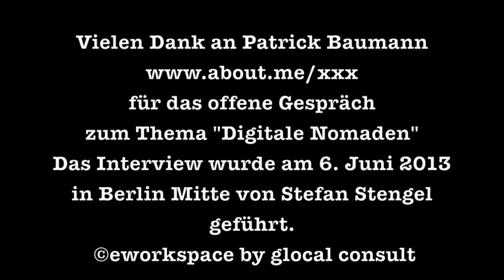eWorkspace: Faszinierend neue Arbeitswelt! Interview mit Patrick Baumann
Die Arbeitswelt von morgen wird anders sein, als wir es gewohnt sind. Wie anders, das kann man vereinzelt heute schon sehen. Patrick Baumann, freier WebDesigner und- Entwickler aus Berlin, lebt und arbeitet als "Digitaler Nomade". Was vor 14 Monaten als Experiment begann ist zu seiner Normalität geworden. Über 9 Monate war er in Asien unterwegs und hat für seine deutschen Kunden gearbeitet. Im Juni hatte ich die Gelegenheit Ihn in Berlin auf einen Kaffee zu treffen und Ihn über seine Erfahrungen, Gedanken, seine Zukunftspläne zu befragen. Dabei hat er uns 15 Minuten intime Einblicke in sein Leben als eWorkers gewährt. Patrick nochmals vielen Dank für das offene Gespräch und die Teilhabe an Deinen Gedanken. berichtet Patrick laufend aus seinem Leben als "Digitaler Nomade".
(Stefan Stengel, eworkspace by glocal consult)